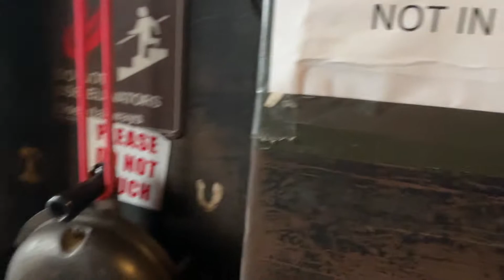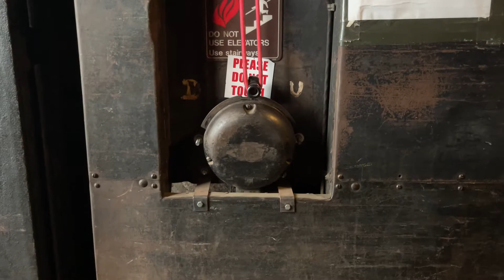Manual Marshall Traction Freight Elevator (Car 3) | PGHNNA WRH5 | Pittsburgh, PA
This is a manual Marshall freight with a nice motor!

Elevator Facts

Brand: Haughton
Hoist: Traction
Type: Freight

Video Facts

Date Recorded: 5/20/2022
Recording Device: iPhone 12 Pro Max
Video Formats: 1080p, 60 FPS, Ultra-Wide Angle
Other Filmers: None